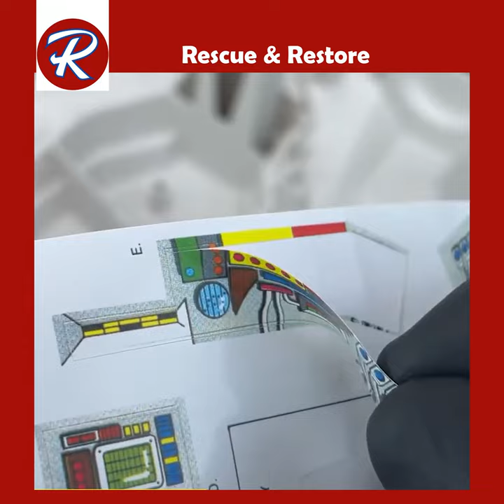1970s Tow Truck Toy Restoration 🤯